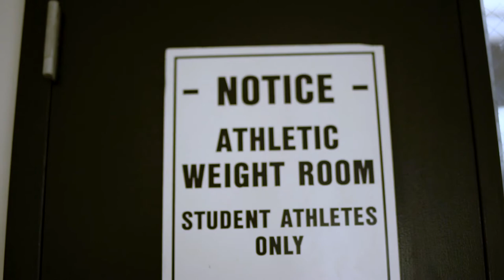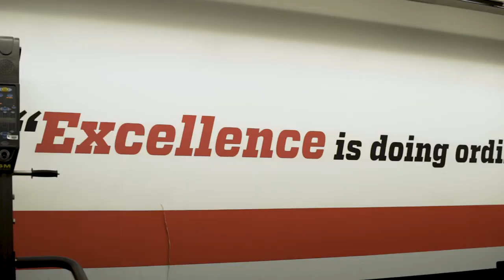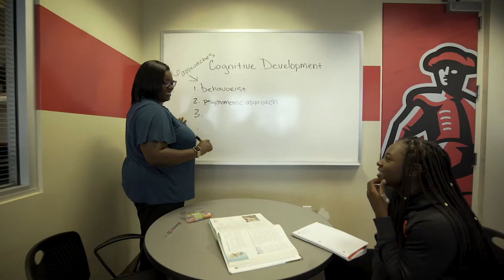CSUN STUDENT LIFE: Helpful resources:episode 1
Video filmed/edited by Evan Arnott.